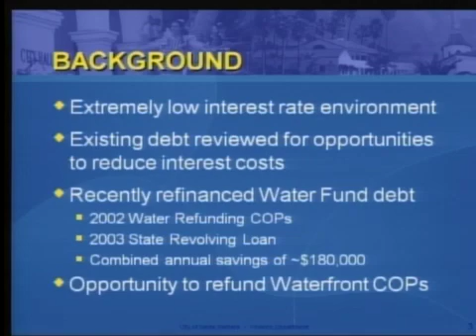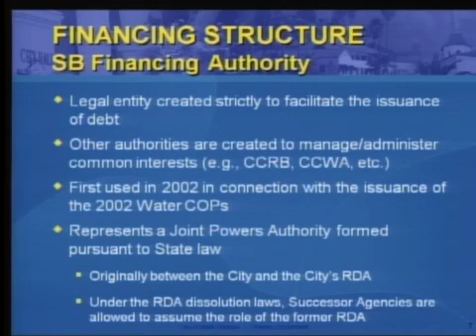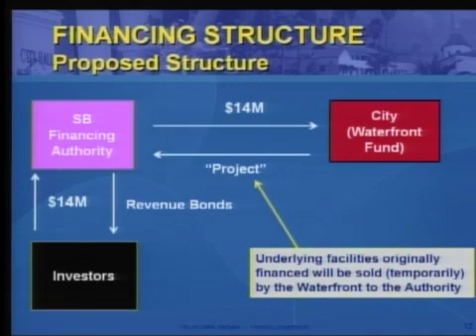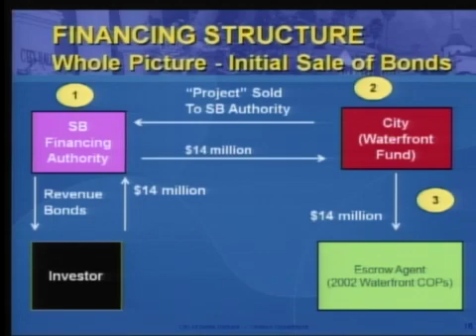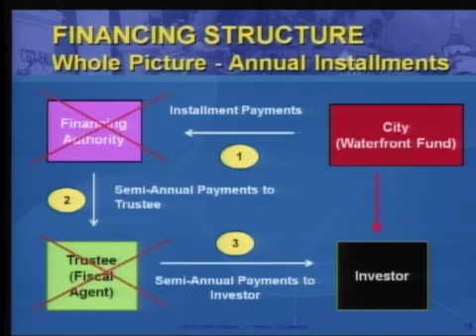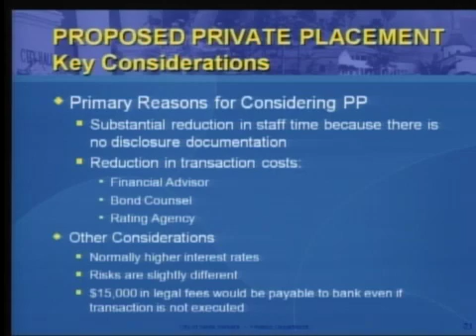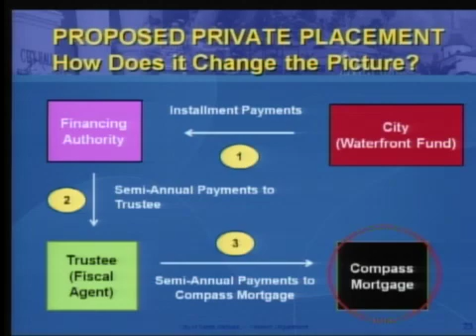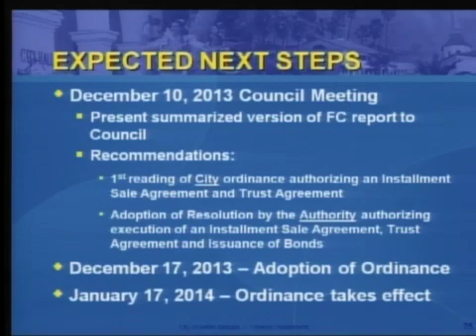Finance Committee - 2013-11-26 - 5977 -